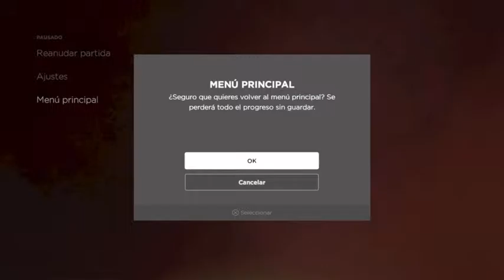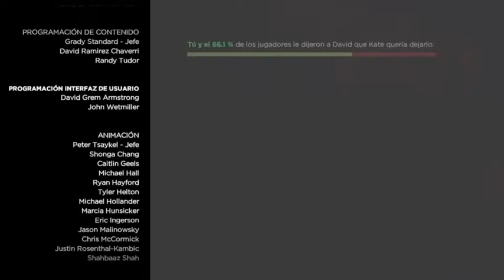The walking dead. a new frontier episodio 2 parte 2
Estos gameplays son retransmisiones subidas desde es posible que en momentos me quede quieta, leyendo el chat o incluso muera por prestar atención a la gente, y por noob xD